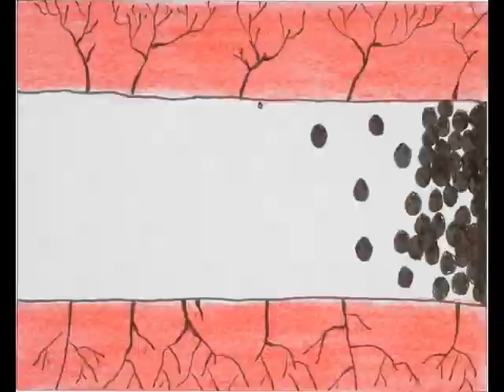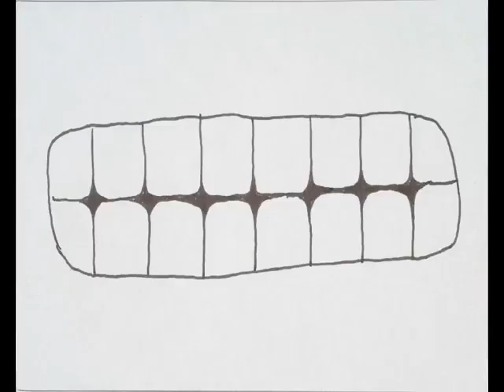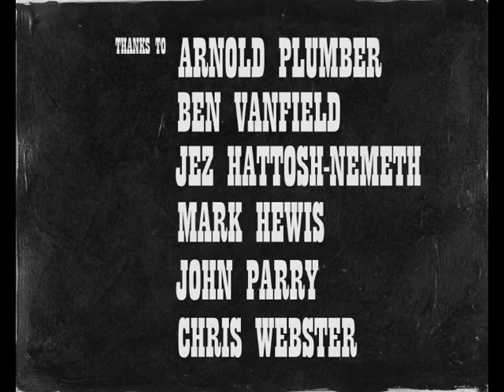Why the long face? (1st film)